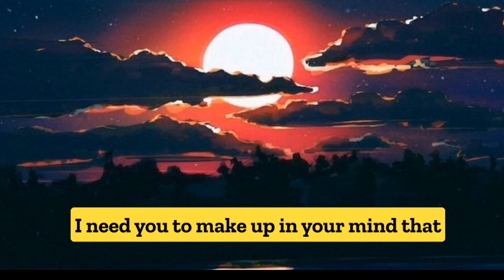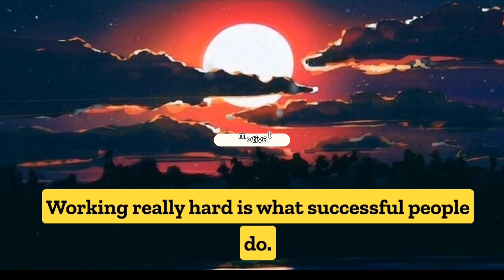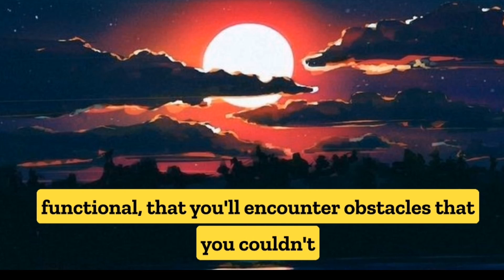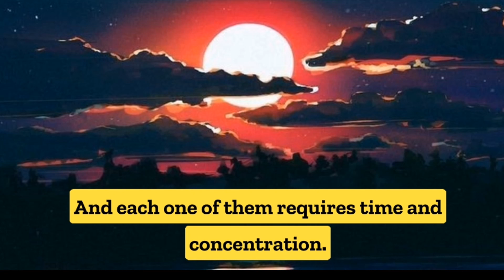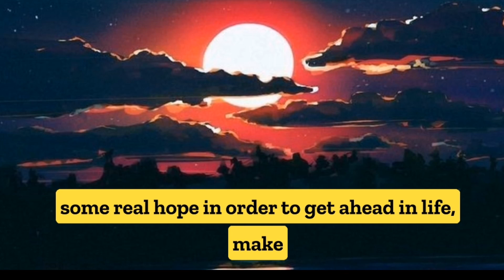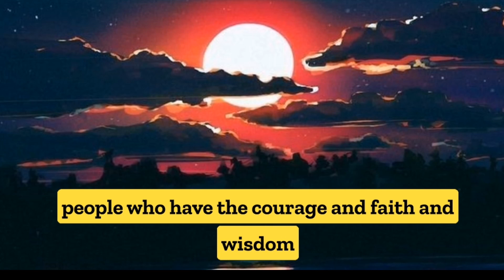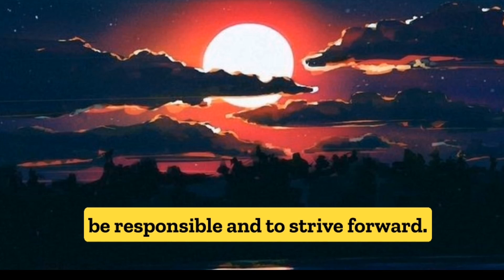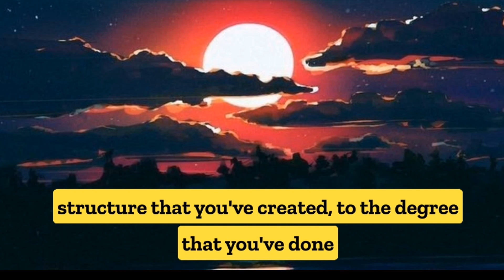Failure isn't permanent ♾ | powerfull motivation completion video by bemotivated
If people didn’t feel fear, they wouldn’t be able to protect themselves from legitimate threats.
. Failure isn't permanent ♾.
editing by: @b_motivated
motivation completion video.